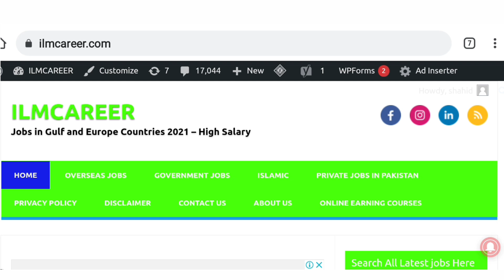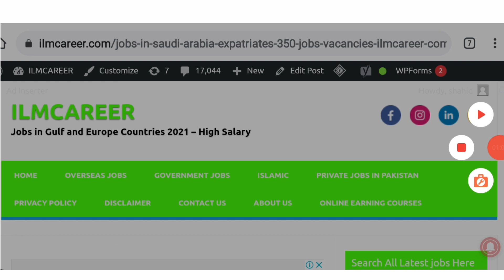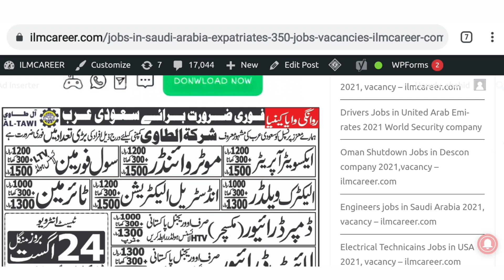Latest jobs in Saudi Arabia Expatriates, Thousand jobs vacancies